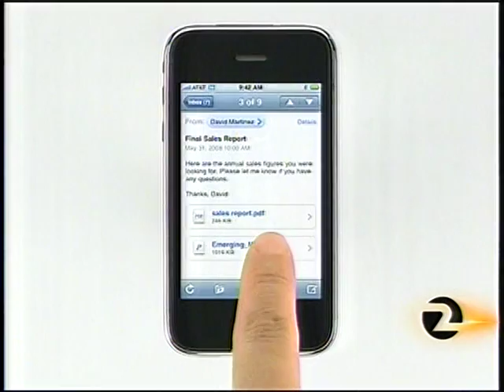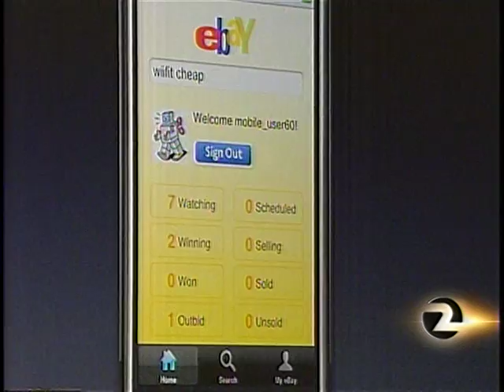Steve Jobs Introduces New iPhone 3G 06-09-2008 (KTVU Fox 2 News)